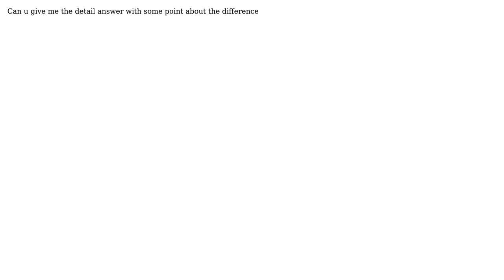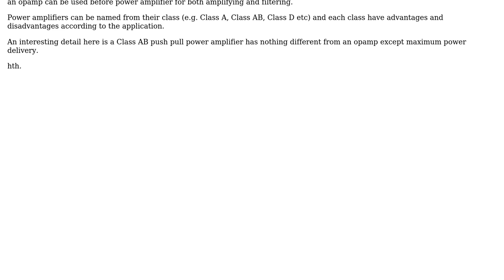Electronics: What's the difference between op-amp and power amplifier?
With thanks & praise to God, and with thanks to the many people who have made this project possible! | Content (except music & images) licensed under CC BY-SA | Music | Images & others | With thanks to user Rohat Kilic user Anton Io and the Stack Exchange Network Trademarks are property of their respective owners. You are responsible for your own actions.